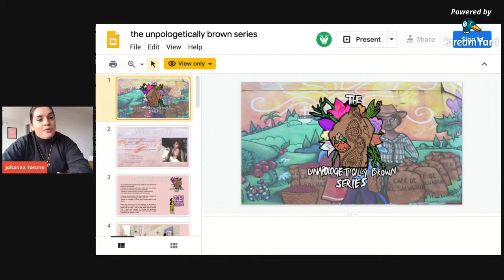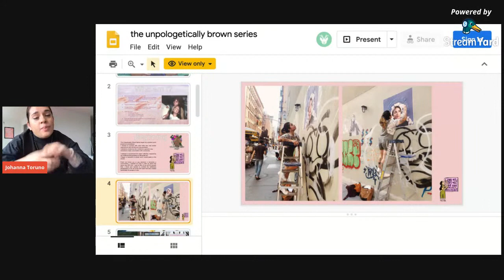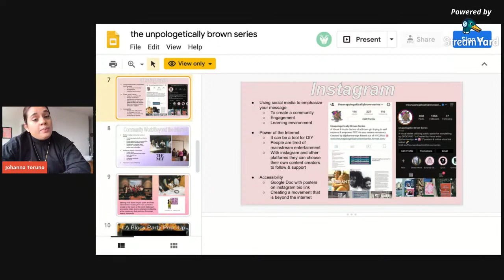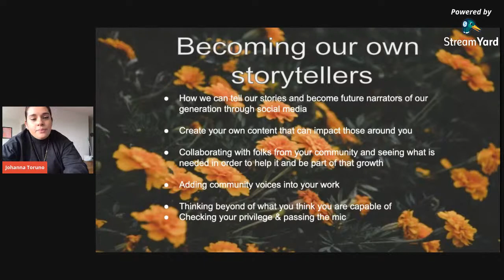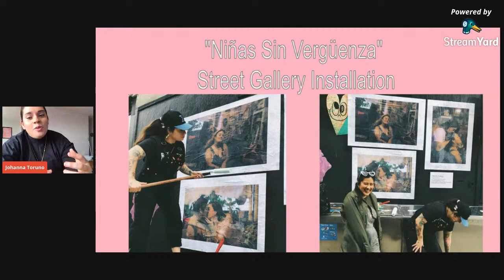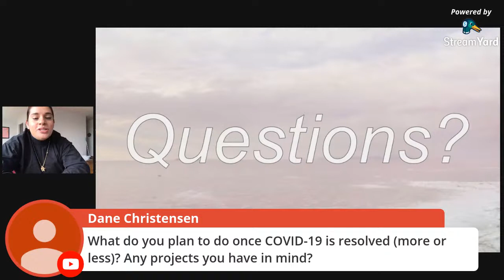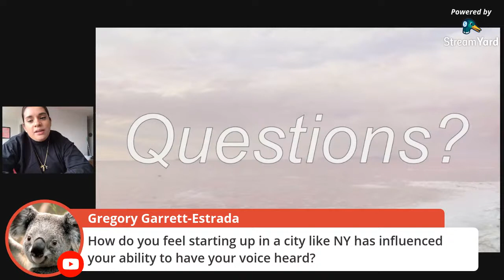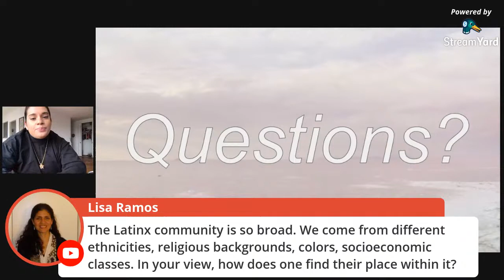A Conversation with The Unapologetic Street Series - Johanna Toruño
SAC MAS presents: A Conversation with The Unapologetic Street Series - Johanna Toruño
The Unapologetic Street Series

SAC Somos La Gente Student Group
    Somos La Gente is a student group devoted to promoting culture, knowledge, and community           through Chicanx, Latinx, and Indigenous empowerment. We have continued our activities online!       Email or follow on Instagram to learn more!